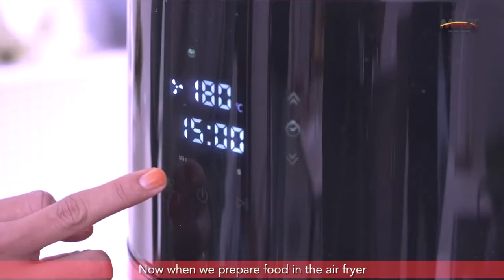Looking for the best appliances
Memey Suhaiza is a housewife with a mother of three. Everything went well until her husband, Norman Hakim realizes that cooking a meal, took quite some time to end.

It was a hassle until she found her new best friend, MMX Malaysia. Elegant designs with an affordable price and most importantly, time-consuming.

So now, Memey can cook a different menu for her family, thanks to MMX Malaysia. Check for more at Shopee!